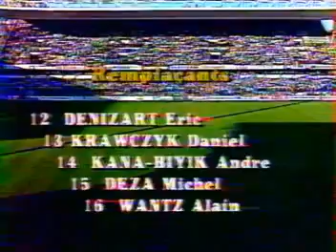🔴🔴 FC Metz vs Anderlecht ⚪🟣 Recopa Europa Ronda de 32 Ida 1988-1989